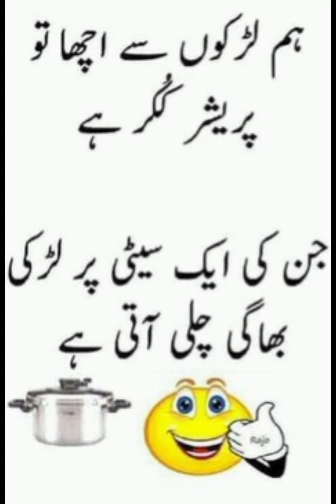Urdu😆Jokes fypシ apkiteacher...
🙂Hope I like this video...